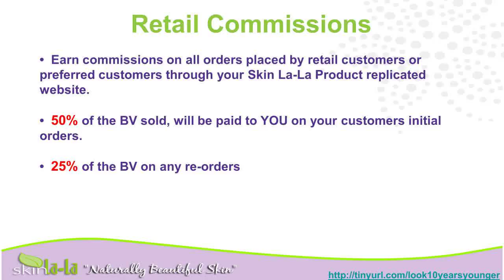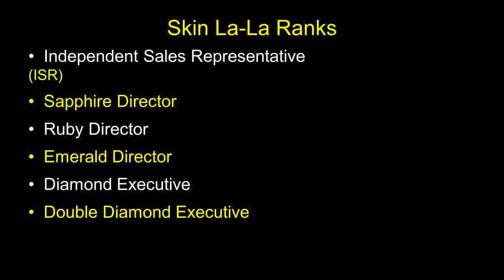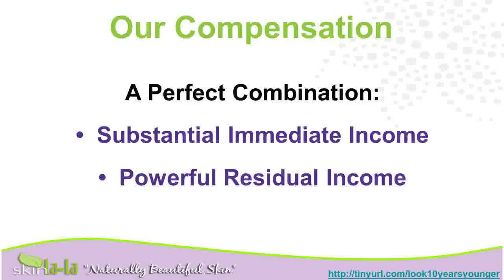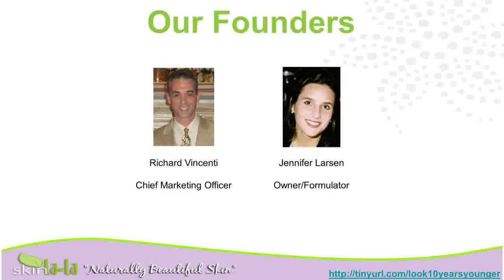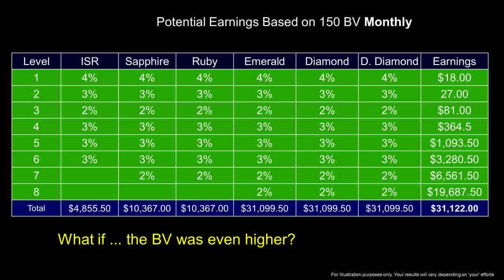Look 10 Years YoungerAnti Aging Face CreamWrinkle Remover CreamAnti Aging HormonesRevitol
10 years youngeranti aging face creamyounger skin naturallytop wrinkle creamslotion anti aging